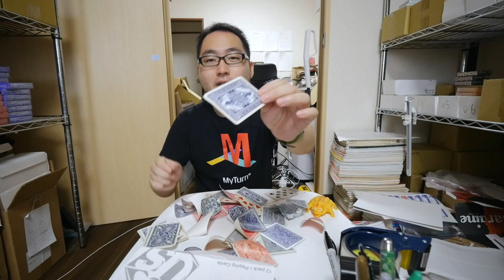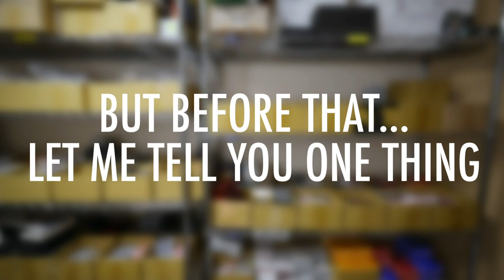【注意喚起】偽造トランプで詐欺行為の被害にあいました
▼聞かれそうな質問▼
詐欺なの？→模造品である記載が無く、出品者がその事実を認めないので詐欺行為といって問題ないと思います。
eBayに連絡しては？→金額にもよると思いますが、基本eBayは当事者ではないので関与しません。
どの出品者？→晒すのが目的ではないので公にはしません。
カード決済は止めれるのでは？→少なくとも僕が使っているクレカでは海外利用は止められません。

Lumix GH4
8-18mm f2.8-4.0
15-35mm f2.8
Rode VideoMic Pro
Manfrotto befree
Joby 5K

手品道具を販売しています、プレイフェアというお店の店長・和泉がお届けするビデオブログ（vlog）です💯
たまにスタッフや友人が出てきます。